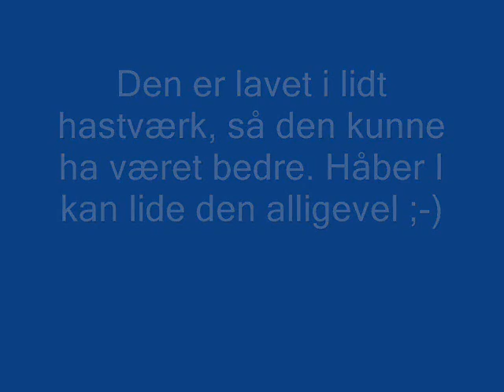Step away from me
Another song wrote by our musician member! Enjoy it ;-)